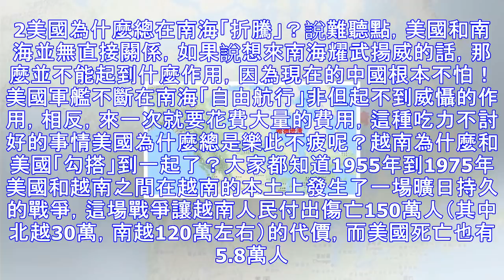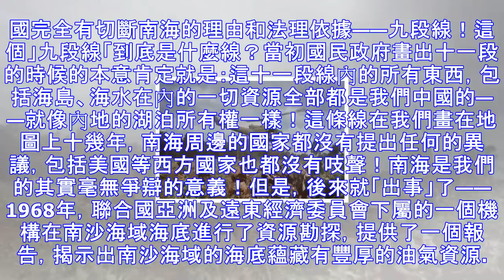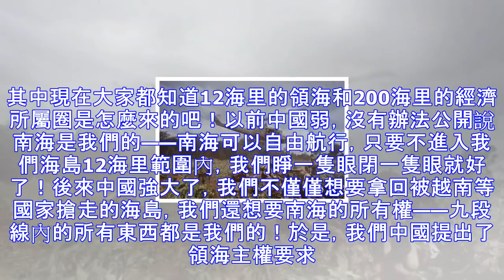從南海傳來不好消息！越南突然做了件激怒中國的事情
該來的，總會來的。這不是以人的意志為轉移的。據2月27日《參考消息》報道：美國卡爾文森號航空母艦25日在南中國海南沙群島附近出現，中國為此派出一艘052D級導彈驅逐艦。卡爾文森號將於3月5日抵達越南峴港，並將在5日至9日對峴港進行為期四天的訪問——這將是有史以來停靠在越南港口的最大型美國軍艦，這也是1975年越南戰爭結束之後，美國首次派出航空母艦對於越南進行訪問。昔日美國是越南不共戴天的仇敵，現在卻成了一個欣然來訪的朋友，而且還是一個龐大的航母艦隊。這三個細節意味深長。細節一，訪問的時機。在到訪越南前，美國航母艦隊橫穿南海。但時間卻精心選擇，就在我們中國最講究祥和喜慶的大年初一。很有意思的是，...
源: pixpo